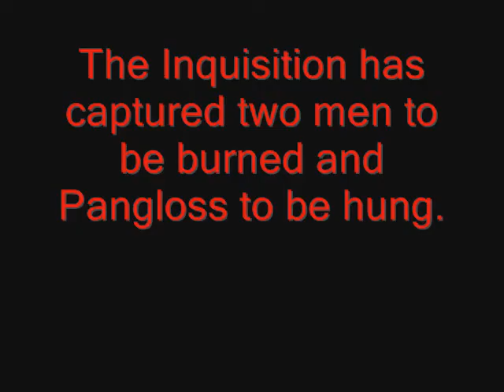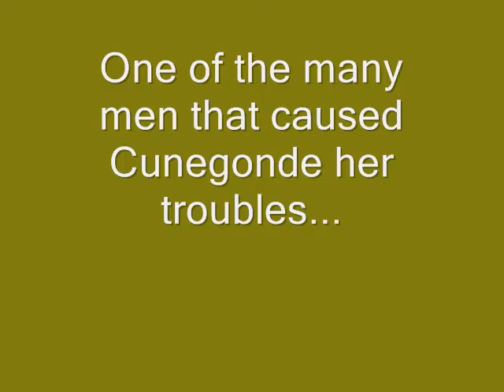WESTERN CIV MOVIE FER THOSE KIDS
Words cannot explain this, but Tom, Willie, and Zach can.